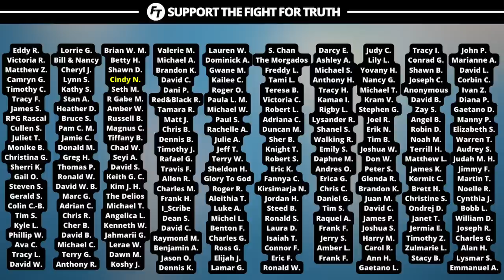JD Greear AFFIRMS Transgender Pronouns?!